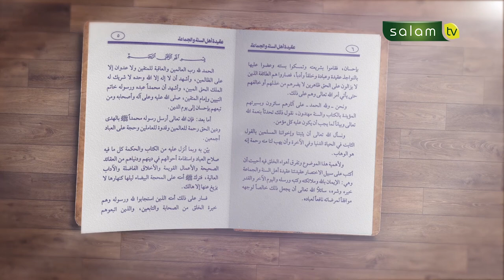Iman Kepada nama dan Sifat Allah - Ustadz Dr. Abdur Rasyid, M.Pd.I / Part 27